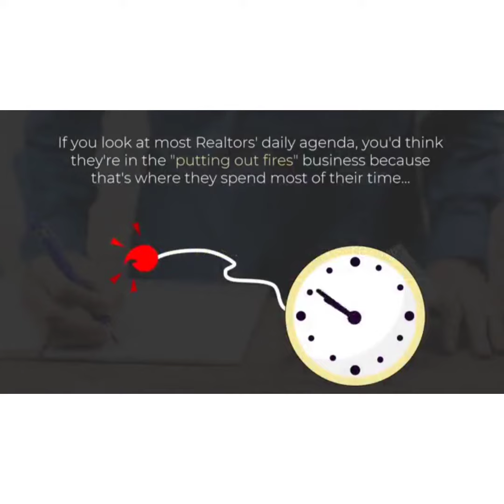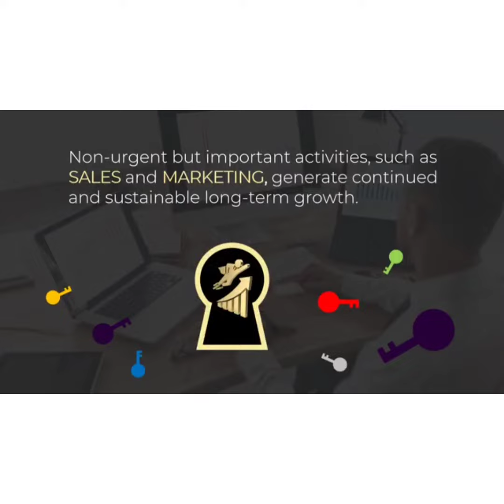Real Estate Marketing Sin #1